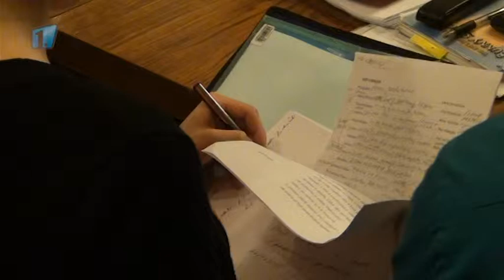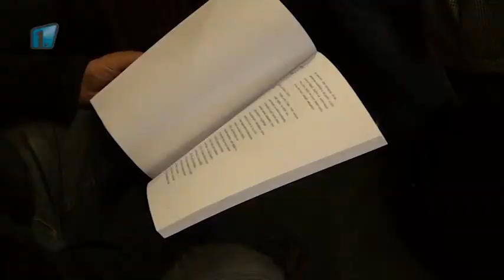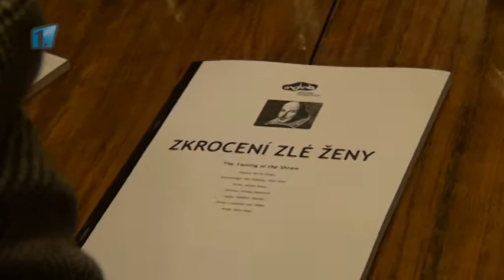Divadlo bude krotit zlou ženu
Úvodní čtenou zkouškou Městské divadlo v Mladé Boleslavi v úterý zahájilo práci na poslední premiéře letošní divadelní sezóny. Je jí klasický titul Williama Shakespeara Zkrocení zlé ženy.